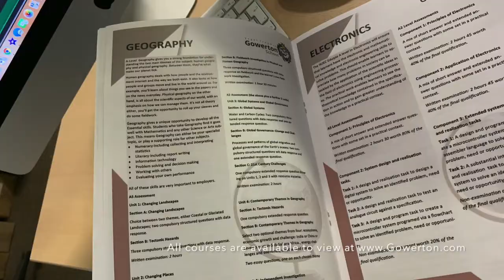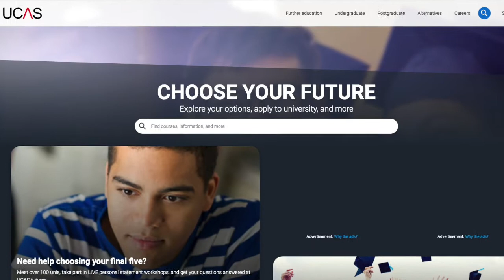Gowerton Sixth Form